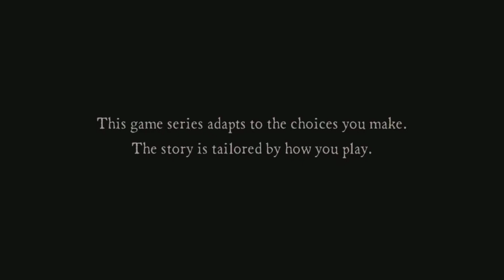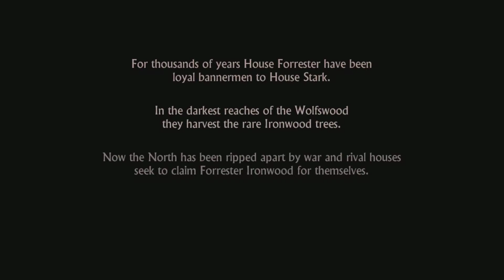Game of Thrones | Iron From Ice | Part 1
Hi guys, here is the Part 1 of my Game of Thrones Telltale playthrough. This series I will be playing through Episode 1 Iron from Ice.

Remember, never pat a burning dog!

Want partnership?!

Happy Gaming!

In this episode we follow the House Forrester. House Forrester is a noble house from the Wolfswood in the north of Westeros. Bannermen to House Glover, they have always offered unswerving loyalty to the ruling great house of the North – the Starks. The Forresters are seated at Ironrath, an imposing stronghold surrounded by towering Ironwood trees. The Forrester house words are ‘Iron from Ice’, which echoes their belief that – like the Ironwood itself – the adverse conditions and unforgiving landscape of the North only makes them stronger.